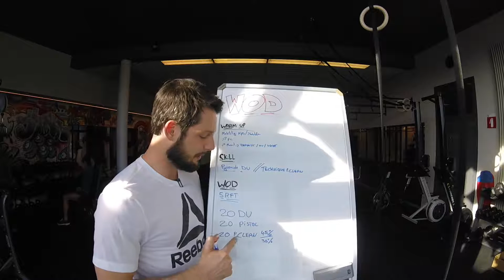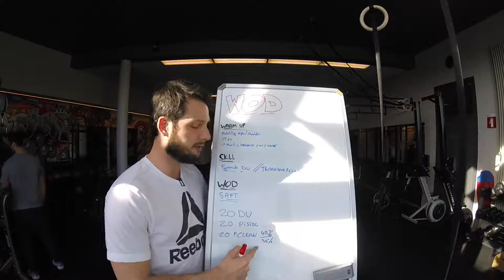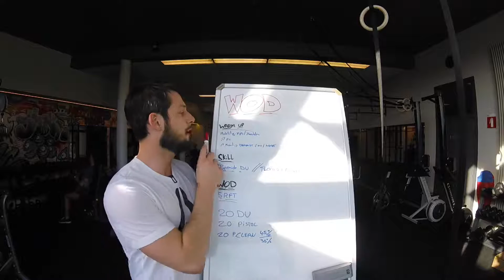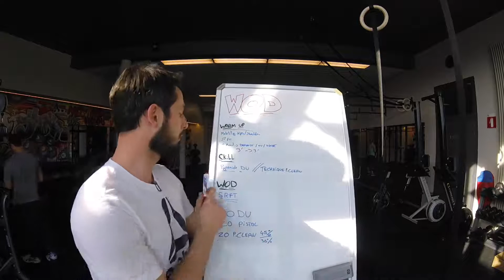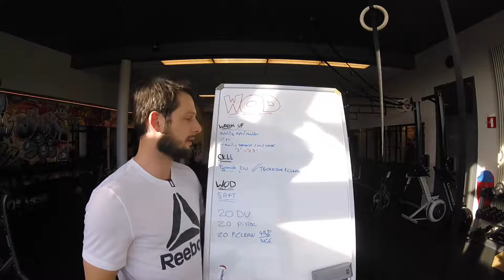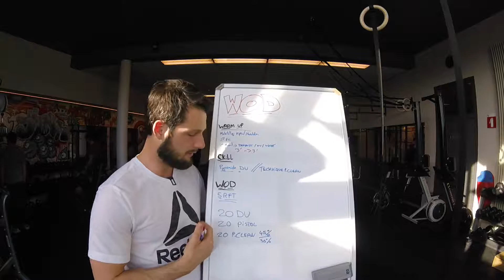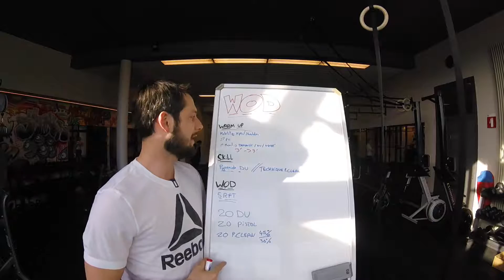CROSSFIT - ENTRAINEMENT DU JOUR - WOD #3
✔ Recevez gratuitement 3 ENTRAÎNEMENTS BRÛLES Graisses à faire sous forme de défi de 7 jours